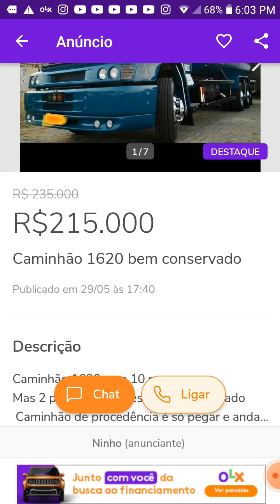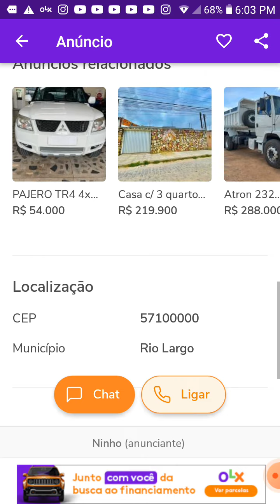caminhão 1620 ano 2006 avenda em Maceió . Alagoas